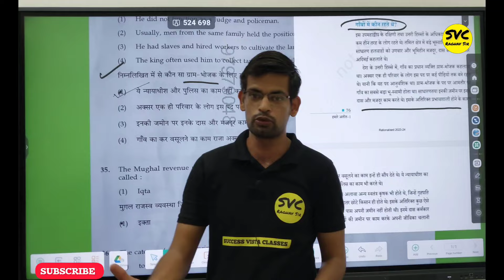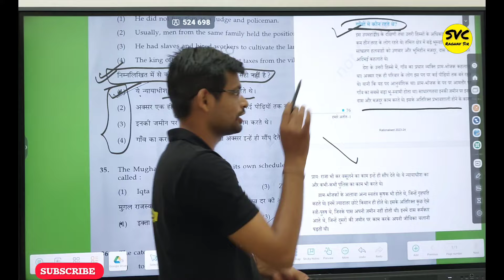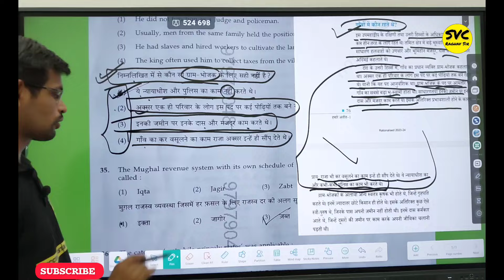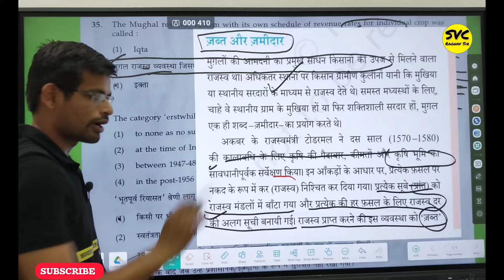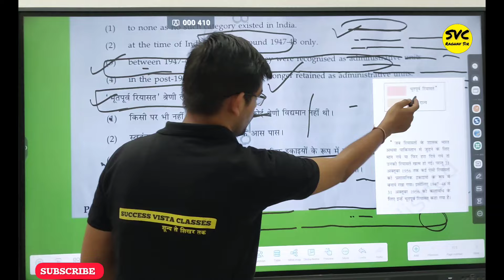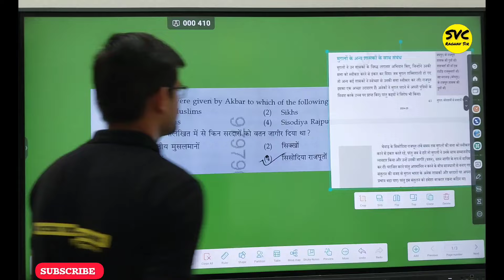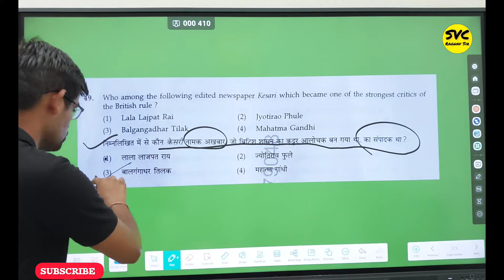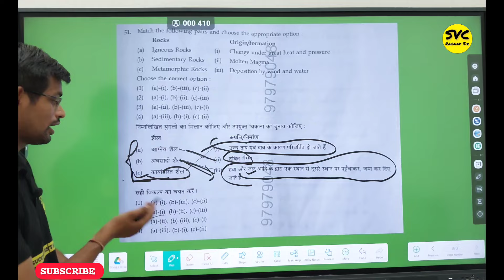CTET RESULT | CTET ANSWER KEY | CTET JULY RESULT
CTET RESULT | CTET ANSWER KEY | CTET RESULT | CTET JULY RESULT @Successvistaraghavsir